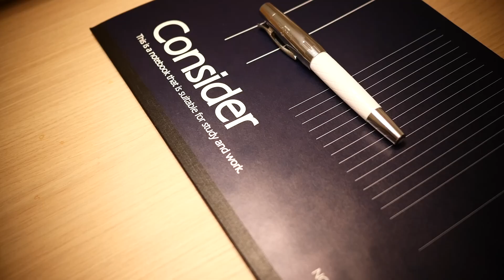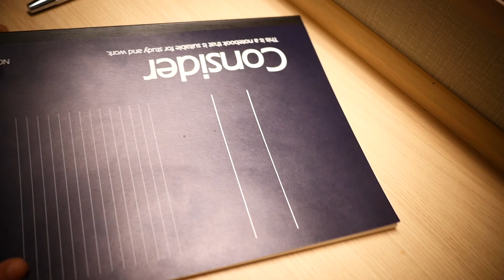朝ノート５冊目突入。最初のページの新鮮さを味わう【vol 0874学ことが多いノート】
朝ノートもう５冊目に入りました。
最初の書き初めはいつも新鮮に感じます。
これも不思議な体験から始まります。

EQUIPMENT
Camera：Panasonic LUMIX GX7 Mark3
                  FUJIFILM X-E3